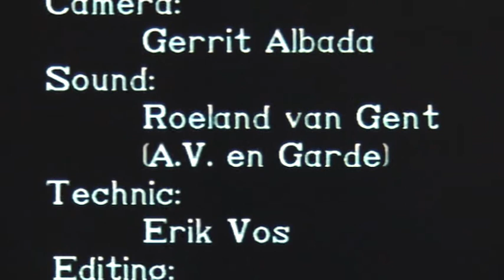hminsec7 - 020/Geertrui van de Craats - The Girl and the blue Fish, 1990